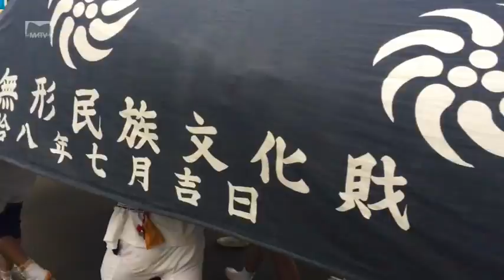松代祇園祭 勢獅子 平成29(2017)年7月16日 [松代テレビ局]